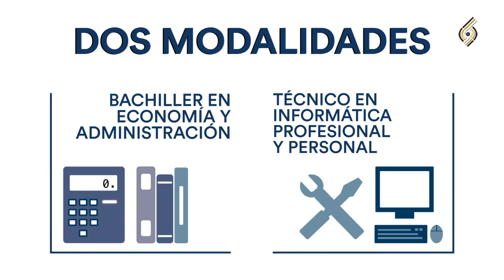Soledad Vecina Barrio La Porteña Madre es la que lucha y no calla